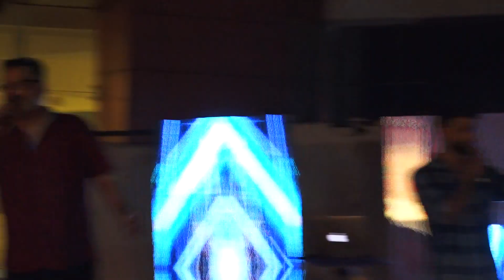Song by College Owner Ambalika institute Lucknow/ search mera college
our Misson to provide you full information for any college to help you choose the best college for you
for more infromation call
Note: this free servie for students for helping in best college